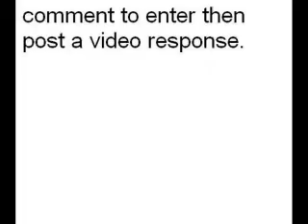new gosselin contest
ggvc